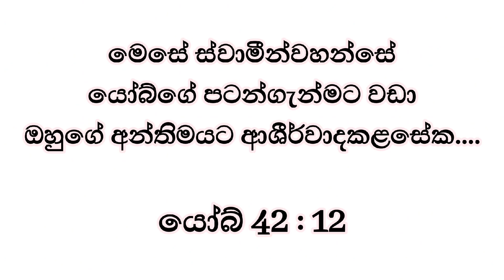වාතාවරණය වෙනස් කරන දෙවිඳුන්! | Wathawaranaya Wenas Karana Dewindun! [Sis.Lasanthi Chathurani]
දවසේ සිතුවිල්ල | Dawase Sithuvilla
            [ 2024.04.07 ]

වාතාවරණය වෙනස් කරන දෙවිඳුන්!
Wathawaranaya Wenas Karana Dewindun!

[Sis.Lasanthi Chathurani]

Jeevanadiya Faith Church
      - Kirulapone -